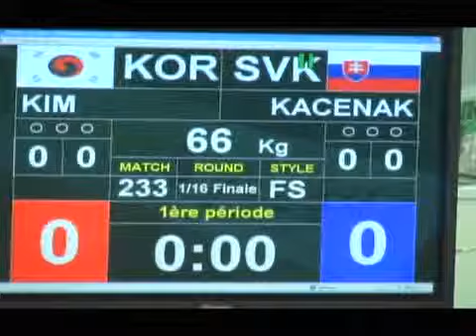KIM Dai-Sung (KOR) -- KACENAK Jakub (SVK) 1/16 Finale